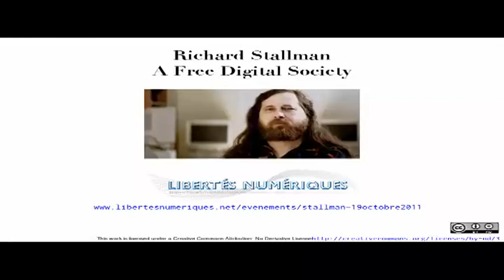What Makes Digital Inclusion Good or Bad? [50fps] (Paris, 2011)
What Makes Digital Inclusion Good or Bad? (Paris, 2011)

By:  Richard Stallman
Date:  October 19, 2011
Location:  Sciences Po, Paris, France
Language:  English
Duration:  1h 34min

Activities directed at “including” more people in the use of digital technology are predicated on the assumption that such inclusion is invariably a good thing. It appears so, when judged solely by immediate practical convenience. However, if we also judge in terms of human rights, whether digital inclusion is good or bad depends on what kind of digital world we are to be included in. If we wish to work towards digital inclusion as a goal, it behooves us to make sure it is the good kind.